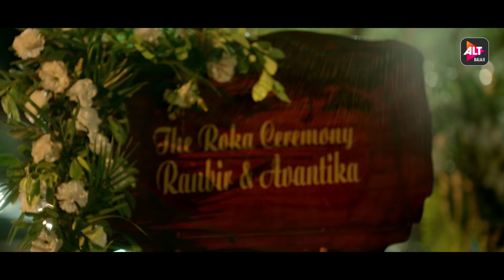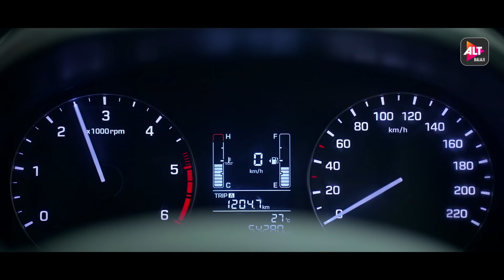GIRGIT | Official Trailer | Nakul Sahdev, Taniya Kalrra, Ashmita Jaggi | ALTBalaji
WARNING ⚠️
Proceed carefully. Inki duniya hai rangeen aur madness unseen!